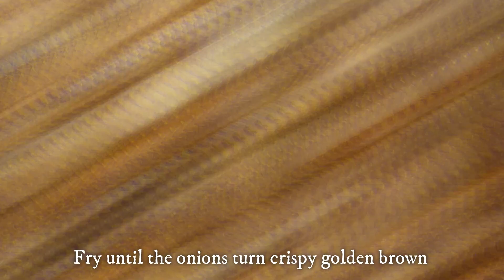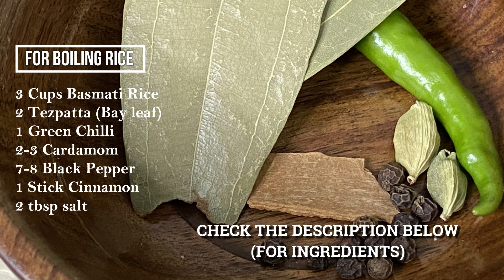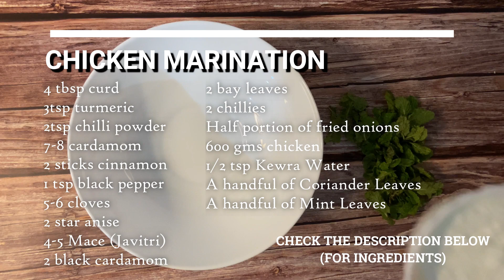Hyderabadi Chicken Dum Biryani | Easy Homemade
Chicken Dum Biryani is a delicious savory one-pot rice dish of aromatic spices, caramelized onions, chicken and flavored rice- a result from slow cooking the ingredients in a sealed, heavy bottomed vessel.

INGREDIENTS
For fried onions
1. 3 medium sized onions sliced
2. 3 tbsp Oil

For boiling rice
1. 3 Cups Basmati Rice
2. 2 Tejpatta (Bay leaf)
3. 1 Green Chilli
4. 2-3 Cardamom
5. 7-8 Black Pepper
6. 1 Stick Cinnamon
7. 2 tbsp salt

For Chicken marinate
1. 4 tbsp curd
2. 3tsp turmeric
3. 2tsp chilli powder
4. 7-8 cardamom
5. 2 sticks cinnamon
6. 1 tsp black pepper
7. 5-6 cloves
8. 2 star anise
9. 4-5 Mace (Javitri)
10. 2 black cardamom
11. 2 bay leaves
12. 2 chillies
13. Half portion of fried onions
14. 600 gms chicken
15. 1/2 tsp Kewra Water
16. Handful Coriander Leaves
17. Handful Mint Leaves

Procedure

Prepare fried onions
1. Take a pan, add oil and fry the sliced onions on high heat until they turn crispy golden brown and keep it aside.
Prepare rice
1. Boil water in a pot and add 2 tbsp salt
2. Add 3 cups of basmati rice to the boiling water
3. Add the whole ingredients for boiling rice mentioned above
4. Add 1 tsp oil
5. Boil until the rice is 60% cooked, drain the water and keep it aside

Prepare chicken marinate
1. In a bowl add all the ingredients under the “For Chicken marinate” section above other than kewra water, mint and coriander leaves
2. Mix them well
3. Add chicken pieces into the marinate
4. Mix the chicken nicely into the marinate and now add kewra water, mint and coriander leaves.
5. [optional] Leave it aside for 30 mins before cooking

Preparing the biryani
1. In a pan add 2 tsp oil and 2 tsp ghee (clarified butter)
2. Add ginger garlic paste and fry for a minute
3. Add the marinated chicken and salt as per taste
4. Fry for 6-7 minutes on high flame
5. At this point remove 2 tsp oil from the pan and keep it aside.
6. Now either turn off the flame or lower the heat, and start adding the boiled basmati rice
7. Layer it evenly over the chicken
8. Spread 1 tsp ghee (clarified butter) over the rice
9. Add the separated oil in step 5 above over the rice
10. Add the rest of the fried onions
11. Add mint leaves
12. Add ½ tsp kewra water
13. Using a spoon dig holes into the rice, this will allow the rice to breathe and cook evenly
14. Seal the pan using a wheat dough and seal the pan to make it airtight.
15. Cook on low flame for 30 minutes
16. Turn off the flame and let it sit for an additional 10 minutes using its own heat to cook.
17. Serve it with your choice of lassi, raita onions or salan